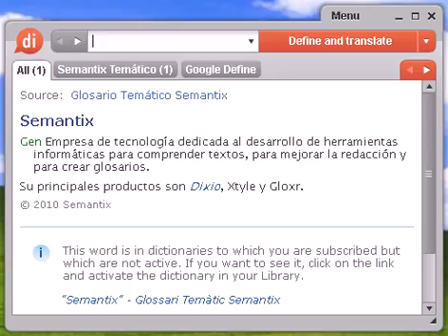Definición de espantadiza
espantadiza, diccionario, definición, significado, español, castellano, dixio